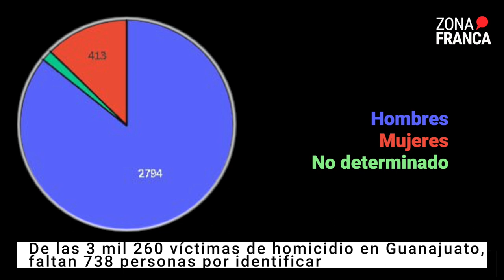Quedan más de 700 víctimas de homicidios por identificar | NotaDelDía📹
En el 2022 asesinaron en el estado de Guanajuato a 3 mil 260 personas y de ellas todavía faltan 738 personas por ser identificadas.

En el portal de incidencia delictiva de la Fiscalía General del Estado de Guanajuato se revela que 2 mil 368 de las personas fallecidas eran mayores de 18 años y 154 de los occisos eran personas cuya edad rondaba los 0 a 17 años.